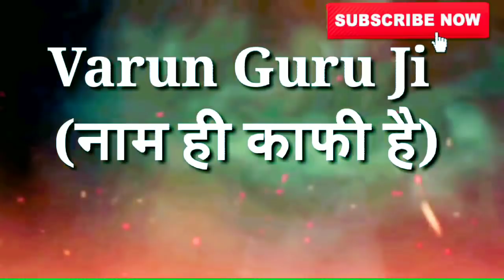Baba Kesarmal Bawri J Ka Akhada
परम्पूजनीये श्री वरुण गुरू जी
श्री मनीष भगत की मुह भराई करके
शिष्य बनाते हूए.

और 🔔 इस घंटे के निशान को क्लिक करे..
ताकी आप कोई नई video मिस ना कर सके..!!

जय वरुण गुरू जी की 🙏